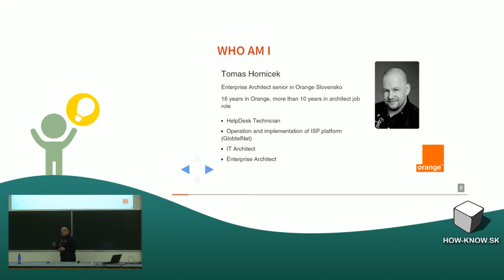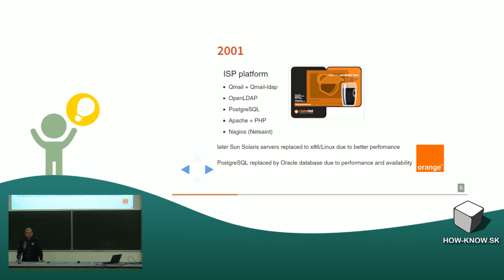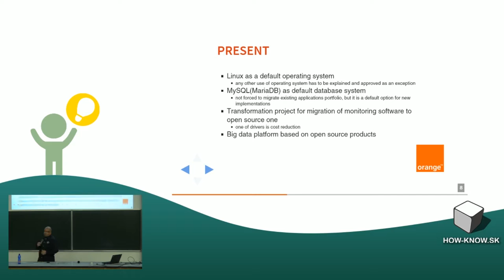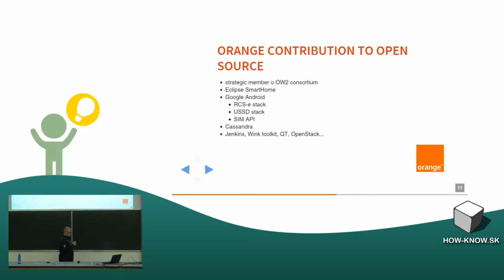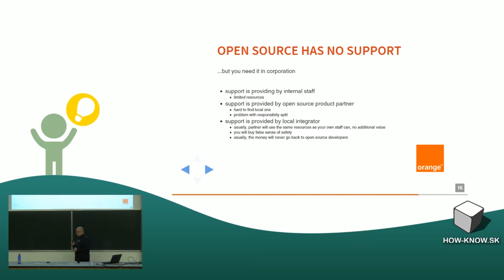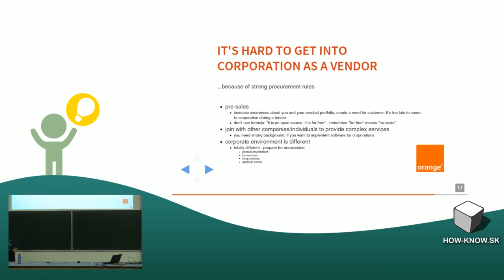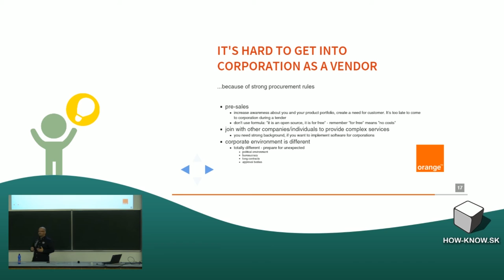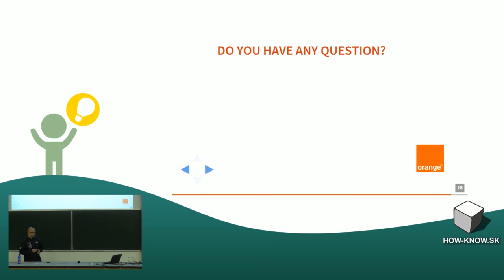Tomas Hornicek: Nasadenie open source v korporacii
Vyvoj nasadenia open source softveru v korporacii za poslednych 16 rokov. Aka bola jeho penetracia vtedy, a aka je teraz? V ktorych oblastiach je mozne ho pouzit?
Ake su skutocne dovody nasadenia open source softveru, a co realne brani jeho nasadeniu? Pridte si vypocut ake su moje skusenosti s nasadenim open source produktov vo firme, ktora poskytuje sluzby, a podiskutovat o tom co brani jeho rozsiahlejsiemu nasadeniu.